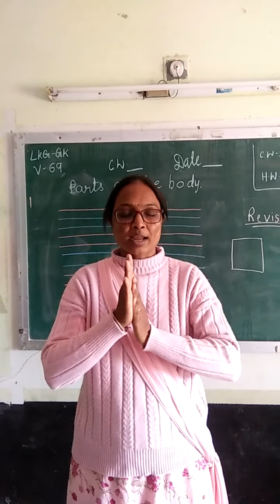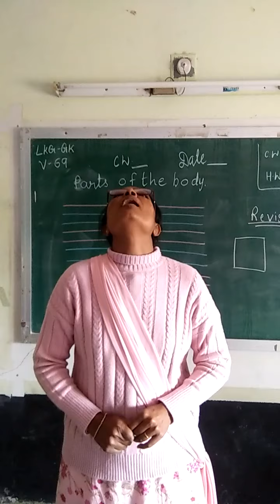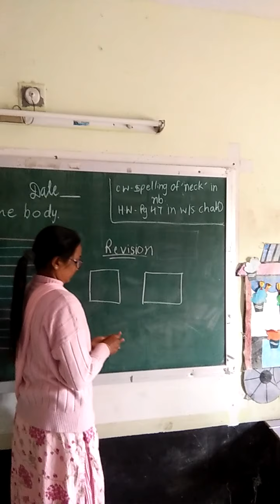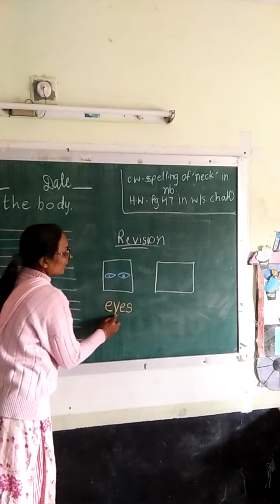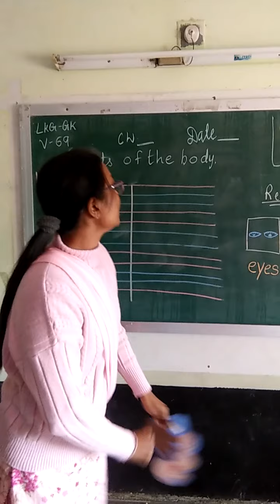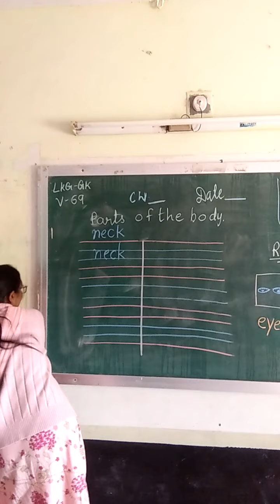27 01 21 lkg gk topic body parts 'neck' v 69